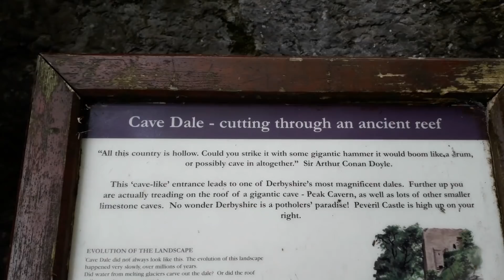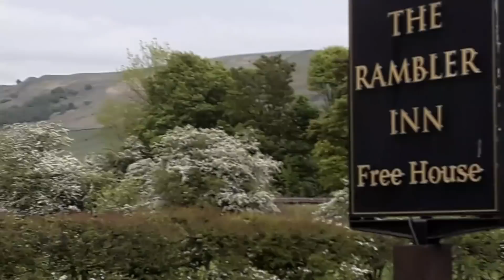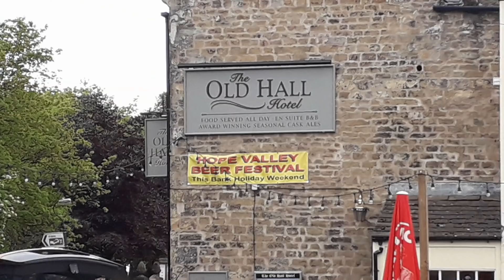Edale .G.N.B.C. 23..26/5/2019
4 days at the Great Northern Bushcraft  Conference hosted by Lennie and Drew  at Edale  catching up with friends old and new .Top weekend..Top folk ..Top tribal gathering and some Top ferro rod trades with pete .on a ramble..Shaine Winfrow...flatbroke and a good few like minded souls ..A pleasure to attend...